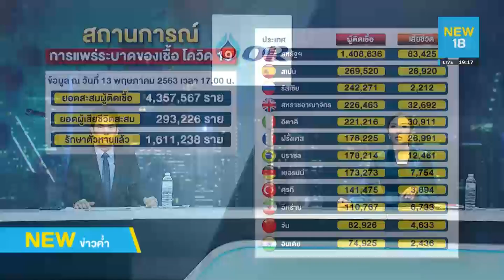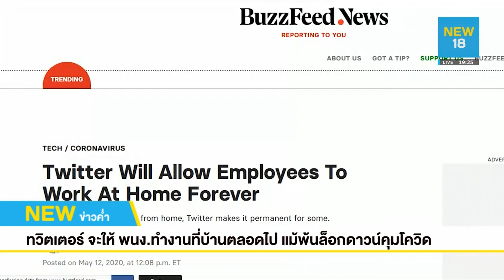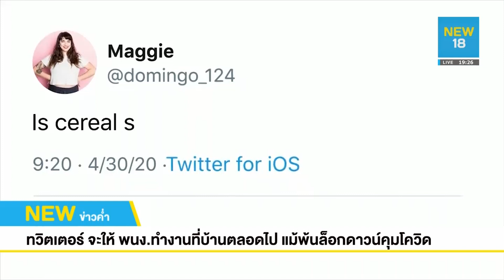ยายทวด113 ปี เอาชนะโควิด- ทวิตเตอร์ ให้ พนง.ทำงานที่บ้านตลอดไป | NEW18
หญิงอายุ 113 ปีที่เชื่อกันว่าเป็นบุคคลอายุมากที่สุดในสเปน เท่าที่ยังมีชีวิตอยู่ในปัจจุบัน หายจากอาการป่วยติดเชื้อไวรัสโควิด-19 แล้ว